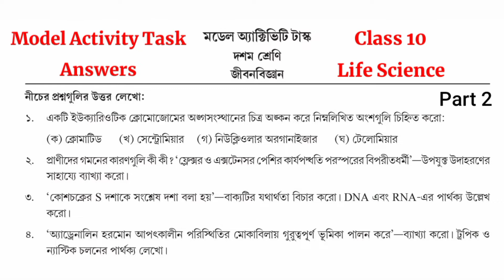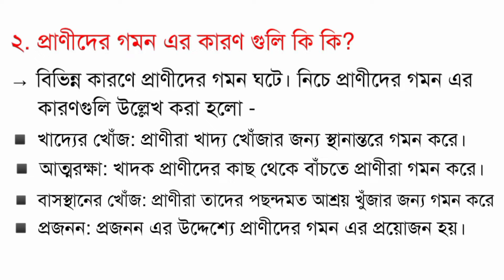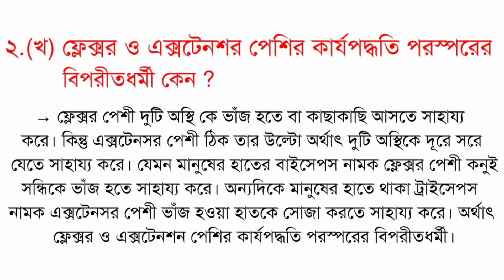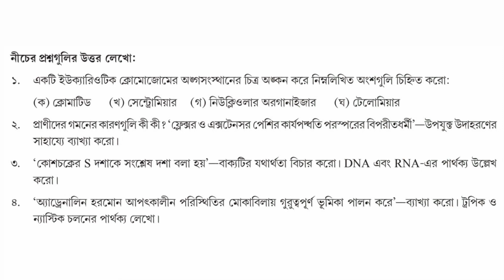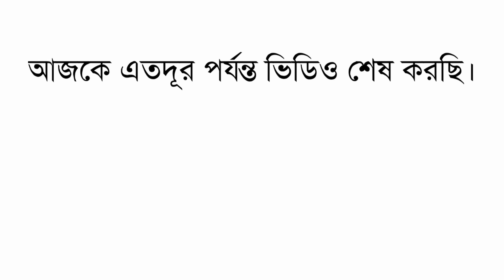VIDEO 2 : Madhyamik Life Science Question Answer Discussion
Model Activity Task Class 10 Life Science Part 2 | Class 10 Model Activity Task Life Science Part 2 | Solved by Swagata Dhut | For Madhyamik Students

🔴 Class 10 Life Science Free Course

🔴 Today's Topic : -

Model activity task class 10 life science, Model activity task class 10 life science part 2 answer,
model activity task life science part 2,
Model activity task class x life science part 2,
Model activity task class x life science,

class 10 model activity task life
model activity task class 10 life
science part 1,
class 10 life
science part 1
science part 2
science part 3
science model activity task,
মডেল অ্যাক্টিভিটি টাস্ক class 10,